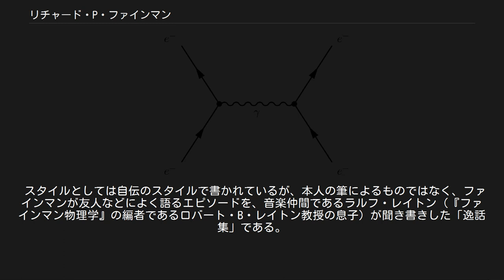リチャード・P・ファインマン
リチャード・フィリップス・ファインマン（Richard Phillips Feynman, 1918年5月11日 - 1988年2月15日）は、アメリカ合衆国出身の物理学者である。
 経路積分や、素粒子の反応を図示化したファインマン・ダイアグラムの発案でも知られる。
1965年、量子電磁力学の発展に大きく寄与したことにより、ジュリアン・S・シュウィンガーや朝永振一郎とともにノーベル物理学賞を共同受賞した。
 カリフォルニア工科大学時代の講義内容をもとにした物理学の教科書『ファインマン物理学』は、世界中で高い評価を受けた。
また、『ご冗談でしょう、ファインマンさん』などユーモラスな逸話集も好評を博している。
生涯を通し、抜群の人気を誇っていた。
 ファインマン・ダイアグラムの一例。
この例では電子が光子を媒介として相互作用する過程を表している。
 経路積分という新しい量子化の手法を考案した。
経路積分を用いることで、水素に見られるエネルギー準位のずれであるラムシフトを簡単に説明できるようになり、この成果が、ノーベル物理学賞受賞につながった。
 素粒子の反応を図示化したファインマン・ダイアグラムを考案した。
これは素粒子論における複雑な計算を視覚的に理解する上で大変効果的であるが、その数学的基礎付けは未だなされていない。
ファインマン自身はこれらの理論に対して懐疑的な態度をとっていた。
 また、もともと量子力学におけるエネルギーの期待値を計算するために考案されたファインマン–カッツの公式などは、後に金融工学などの経済の分野にも応用されている。
 さらに、将来の科学技術に関する様々な予言も行っている。
1959年に行った講演（There's Plenty of Room at the Bottom）では、「針の先端程度の大きさに、ブリタニカ百科事典すべてを記録する技術」を提案した。
この発想は後にナノテクノロジーとして確立された。
1985年には量子コンピュータを予言した論文を発表している。
 詳細は「ファインマン物理学」を参照 ファインマン物理学は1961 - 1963年にファインマンがカリフォルニア工科大学で行なった講義の内容をもとにして、ロバート・B・レイトン、マシュー・サンズと共に構成した物理学の教科書である。
大学初年度レベルの物理学の入門書という位置付けながら、随所に物理法則に対する深い見方が示され専門家からの評価も高い。
原書は3分冊である。
1967年に岩波書店から刊行された邦訳版は5分冊になっている。
 コンピュータ科学[編集] 教科書ではあるが、通常のコンピュータ科学の教科書における標準的な展開に沿ったものではなく、「ファインマン流」の理解の道筋に沿った内容と、一部はファインマンの専門である理論物理とコンピュータ科学が密接に関係する可逆計算などについて深く講究した内容や、シンキングマシンズ社のユニークなアーキテクチャについての顧問などの仕事が反映したものとなっている。
 スタイルとしては自伝のスタイルで書かれているが、本人の筆によるものではなく、ファインマンが友人などによく語るエピソードを、音楽仲間であるラルフ・レイトン（『ファインマン物理学』の編者であるロバート・B・レイトン教授の息子）が聞き書きした「逸話集」である。
 科学啓蒙書など。